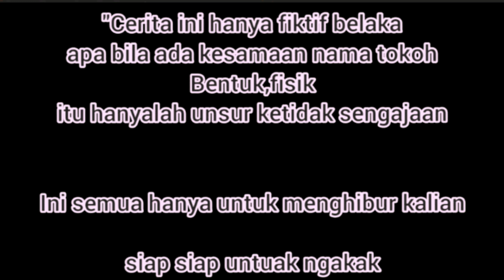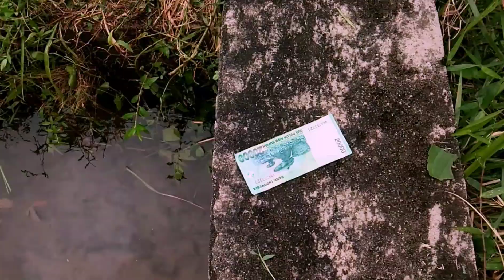HILANG PITIH KAWAN(Part5)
FollowIg:@xjpadrisaputra

judul:Hilang Pitih kawan

ide skenario: padri saputra

pemain: yandri
                 : pais
                 : fikri
                 : padri

cameramen: all crew

Editing:@xjpadrisaputra

Lokasi:Maek koto tinggi 3

Tidak ada penanggung jawab atas video ini,semua nya bebas

Tarimo kasih nn alah manonton,